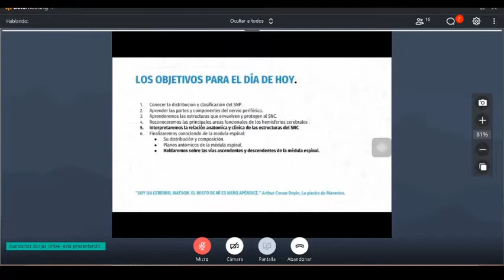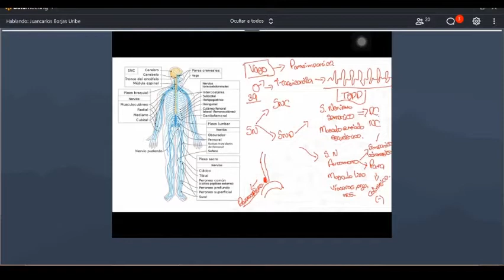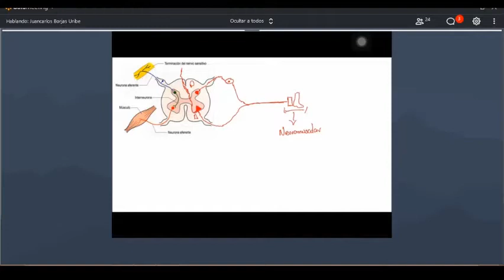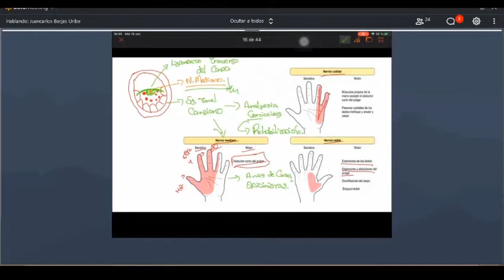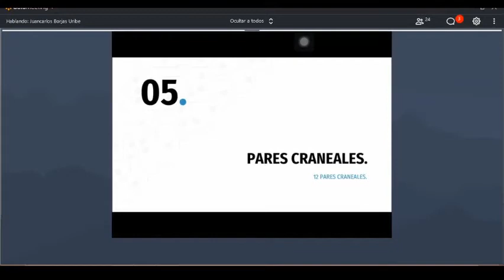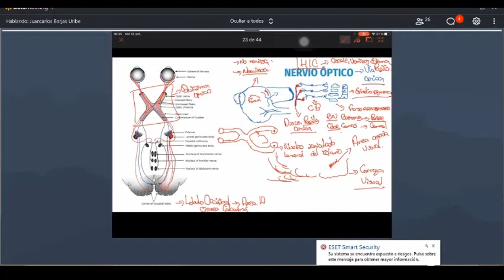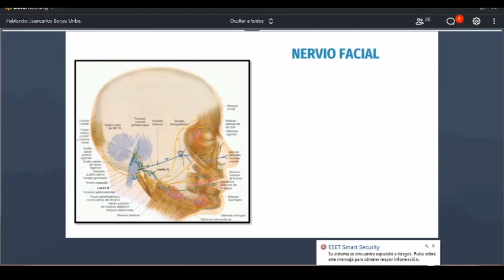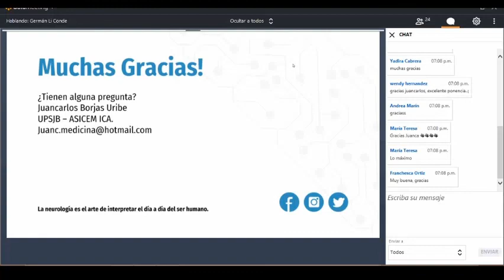REPASO ANATOMÍA ‐ Sistema Nervioso Periférico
Esta ponencia es parte del Proyecto Hermano Mayor, se logró gracias a la colaboración conjunta de SOCEMVI, SOCEMURP y ASICEM UPSJB ICA